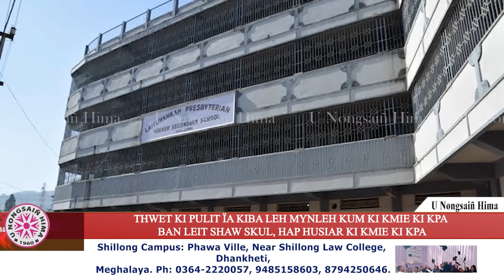THWET KI PULIT ÏA KIBA LEH MYNLEH KUM KI KMIE KI KPA BAN LEIT SHAW SKUL, HAP HUSIAR KI KMIE KI KPA